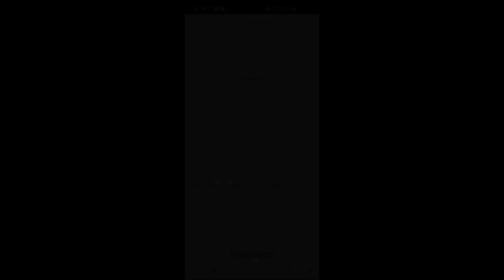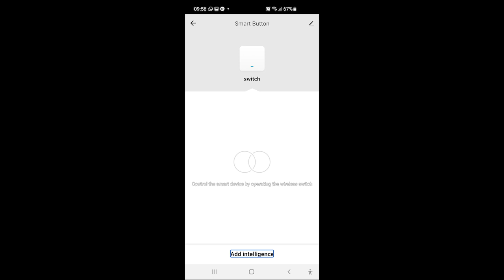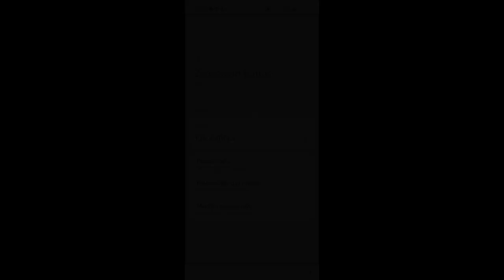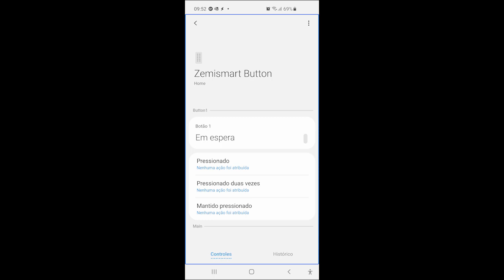Botão de cena Zigbee recarregável Tuya - meu favorito em 2021!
Neste vídeo falo sobre um novo botão de cena zigbee da Tuya.
Entre suas principais qualidades Na minha opinião está o fato de ser recarregado via USB e o seu design.

LINKS PARA COMPRA (usando estes links você não paga nada a mais e contribui para o trabalho do canal):

Botão de cena Zigbee recarregável Tuya:

Novo Echo Show 10: Smart Display HD de 10,1" com movimento e Alexa:

Echo STUDIO (Super potência de 330W RMS e Hub zigbee integrado):

Nova Echo DOT 4a geração:

Nova Echo DOT com relógio 4a geração:

Nova Echo 4a geração com hub zigbee:

Echo SHOW 5 (com tela de 5 polegadas):

Echo SHOW 8(com tela de 8 polegadas e som potente):